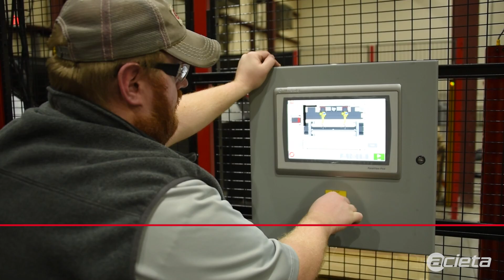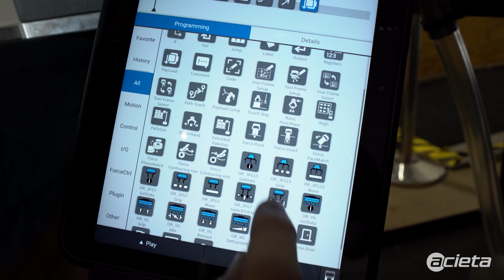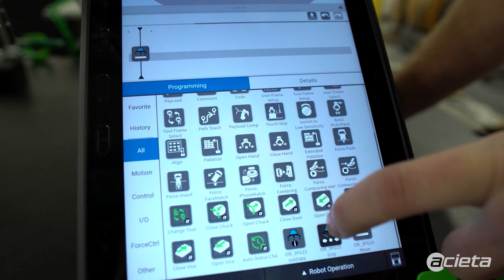Robots: exciting careers for today and the future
The career opportunities in robotics are limitless—from programmer and engineer to service technician and electrical assembler, just to name a few. If you like gaming and computers, solving challenges creatively, and/or working with your hands on mechanical systems, robotics may be a great career path for you. Hear more from Acieta teammates who love working with robots. Visit seekinggeniuses.com to learn more about careers at Acieta.